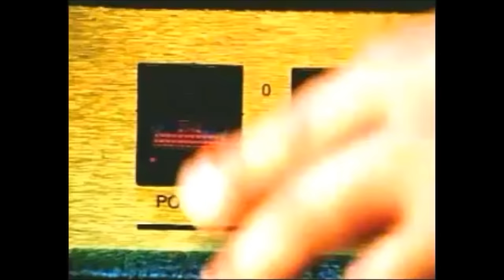Harvey Danger - Flagpole Sitta (Official Music Video)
Harvey Danger HD

Lyrics
i had visions, i was in them
i was looking into the mirror
to see a little bit clearer
rottenness and evil in me
fingertips have memories
mine can't forget the curves of your body
and when i feel a bit naughty
i run it up the flagpole and see who salutes
(but no one ever does)
i'm not sick but i'm not well
and i'm so hot cause i'm in hell
been around the world and found
that only stupid people are breeding
the cretins cloning and feeding
and i don't even own a tv
put me in the hospital for nerves
and then they had to commit me
you told them all i was crazy
they cut off my legs now i'm an amputee, god damn you
and it's a sin to live so well
i wanna publish zines
and rage against machines
i wanna pierce my tongue
it doesn't hurt, it feels fine
the trivial sublime
i'd like to turn off time
and kill my mind
you kill my mind
paranoia paranoia
everybody's coming to get me
just say you never met me
i'm going underground with the moles
hear the voices in my head
i swear to god it sounds like they're snoring
but if you're bored then you're boring
the agony and the irony, they're killing me